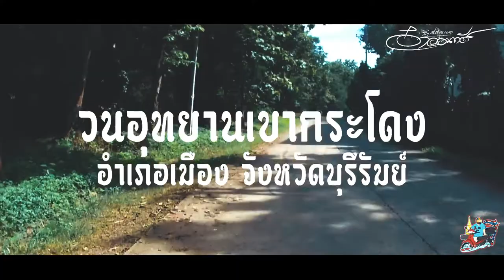Ep.9 วนอุทยานเขากระโดง ภูเขาไฟภูกระโดง บุรีรัมย์ (เที่ยวทิพย์) Rerun เพิ่มเสียงบรรยาย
Ep.9 วนอุทยานเขากระโดง ภูเขาไฟภูกระโดง บุรีรัมย์ Rerun เพิ่มเสียงบรรยาย

ส่วนใน Ep.ต่อไปจะพาเพื่อนๆไปเที่ยวไหน อย่าลืมติดตามกันด้วยนะคร้าฟฟฟ

สวัสดีคร้าฟฟฟฟฟฟฟฟฟฟ พบกับผมช่อง เสี่ยอ๋าแชนแนล ช่วงใหม่ล่าสุดของผมเลย ช่วง " อ๋ า อ อ น ทั ว ร์ " วันนี้ผมมีโอกาศได้มาทำธุระ ในตัวจังหวัด ผมเลยแวะมาเที่ยวโดยไม่ได้ตั้งใจนะครับ คลิปนี้ผมถ่ายเก็บบรรยากาศเพียงส่วนหนึ่งเท่านั้นนะครับ ผมเก็บยังไม่หมดเนื่องด้วยมีเวลาชั่วคราวแวะมา รอบหน้ามาเดี๋ยวพาเที่ยวทุกที่ใน อุทยานเขากระโดงเลยนะครับ รอบนี้ผมถ่ายอย่างเดียว ไม่ได้บรรยายอะไรเลย รอบหน้าจัดเต็มครับ ขอบคุณที่เข้ามาเยี่ยมชมนะครับ ถ้ามีโอกาศเข้ามาเที่ยวได้ครับ วนอุทยานเขากระโดง ภูเขาไฟภูกระโดง ยินดีต้อนรับนักท่องเที่ยวทุกๆท่านครับ

วนอุทยานภูเขาไฟกระโดง หรือ ภูกระโดง ตั้งอยู่ที่บ้านเขากระโดง ตำบลเสม็ด อำเภอเมืองบุรีรัมย์ จังหวัดบุรีรัมย์ เป็นภูเขาไฟที่ดับสนิทแล้ว มีปากปล่องทะลุเห็นได้ชัดเจน (มีความสูงประมาณ 265 เมตรจากระดับน้ำทะเลปานกลาง) รอบบริเวณแวดล้อมด้วยป่าไม้ที่อุดมสมบูรณ์ เป็นแหล่งอาศัยของสัตว์ป่าขนาดเล็ก โดยเฉพาะนกนานาชนิด บนเขากระโดงยังมีโบราณสถานสมัยขอม รอยพระพุทธบาทจำลอง และพระพุทธรูปขนาดใหญ่ ชื่อว่า พระสุภัทรบพิตร เป็นที่เคารพสักการะของคนในท้องถิ่น นักท่องเที่ยวนิยมขึ้นไปชมทิวทัศน์ของตัวเมืองบุรีรัมย์ และไหว้พระเพื่อเป็นสิริมงคล เดิมชื่อ พนมกระดอง เป็นภาษาเขมร แปลว่า ภูเขากระดอง (เต่า) เป็นภูเขาที่มีรูปลักษณ์คล้ายกระดองเต่า ต่อมาเรียกเพี้ยนเป็น กระโดง

ป่าเขากระโดงเดิมมีพื้นที่ 6,212 ไร่ กรมป่าไม้ได้ประกาศให้เป็นวนอุทยานเขากระโดง เนื้อที่ 1,450 ไร่ เมื่อวันที่ 22 มีนาคมพ.ศ. 2521 ปัจจุบันอยู่ในความดูแลของสำนักบริหารพื้นที่อนุรักษ์ที่7(นครราชสีมา)

สิ่งที่น่าสนใจ
- พระสุภัทรบพิตร
- ปราสาทเขากระโดง
- ปากปล่องภูเขาไฟ
- สะพานพิสูจน์ศรัทธาสาธุชน (บันไดนาคราช)
- สะพานแขวนลาวา (สะพานข้ามปล่องภูเขาไฟ)
- สิไหลเด้อ
- พระพุทธบาทจำลอง
- ต้นโยนีปีศาจ(ต้นหีผี)
- หินลอยน้ำ

ที่อยู่: วนอุทยานเขากระโดง ต.เสม็ด อ.เมือง จ.บุรีรัมย์ เสม็ด, Mueang Buri Ram District, Buri Ram 31000
Hours:
Closed ⋅ Opens 8AM Wed

กล้อง KEELEAD K80
ตัดต่อ VSDC